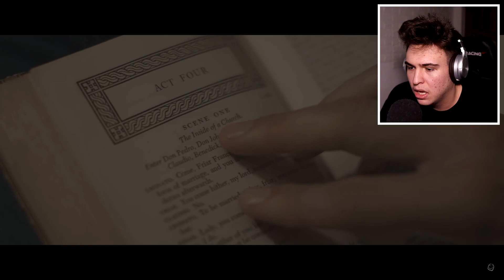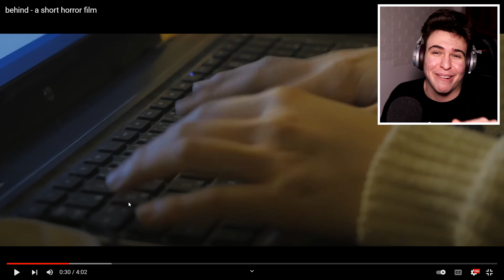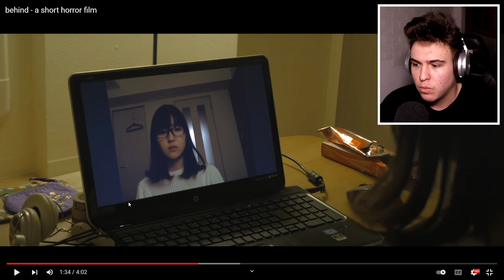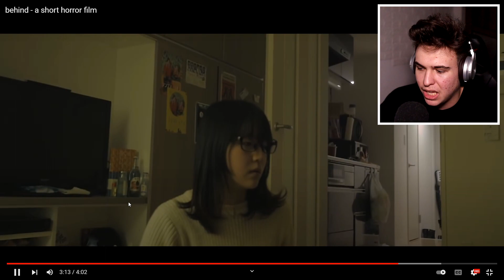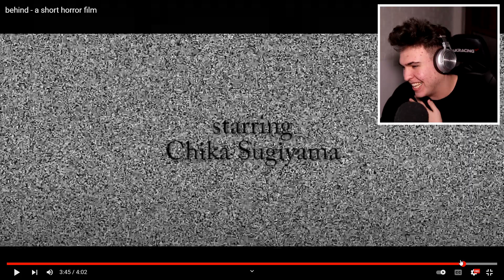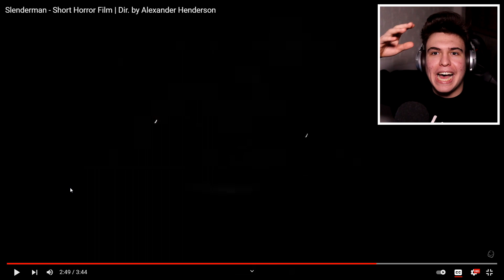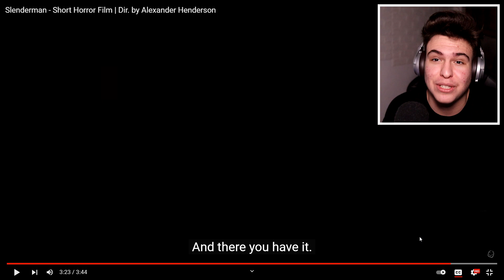3 FILMULEȚE CREEPY NOI CARE O SĂ ÎȚI DEA COȘMARURI ! *scary*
2122 LIKE-URI? ❤️